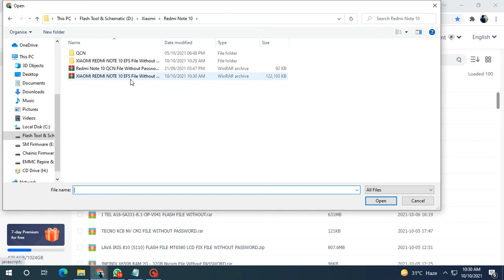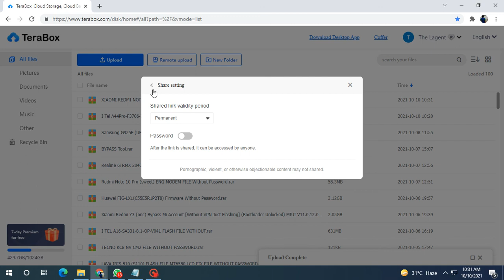XIAOMI REDMI NOTE 10 EFS File Without Password